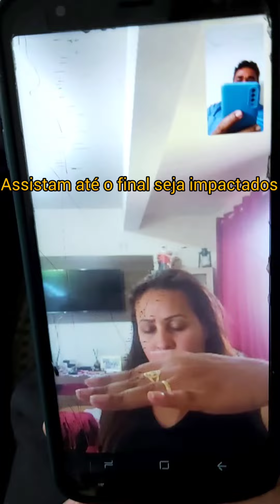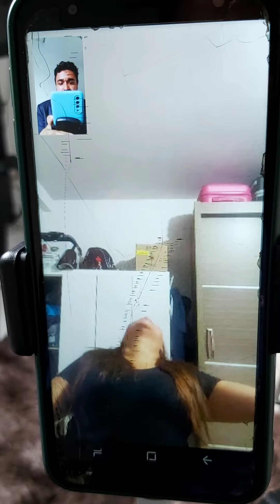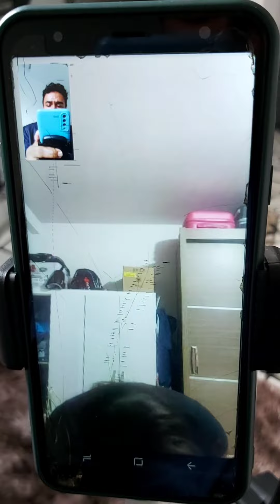Diáconisa deu Brecha nas Vaidades Essa Legião de Demônios Tenebrosa Entrou isso que eu falo